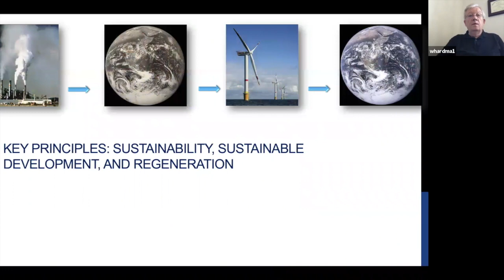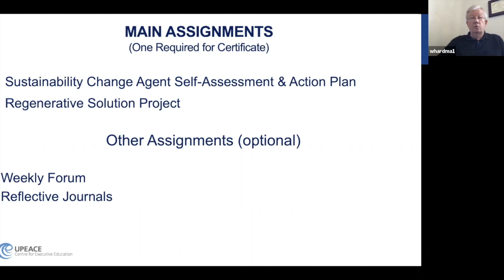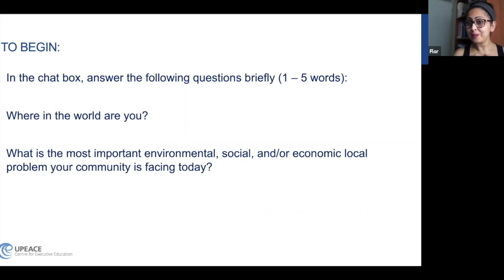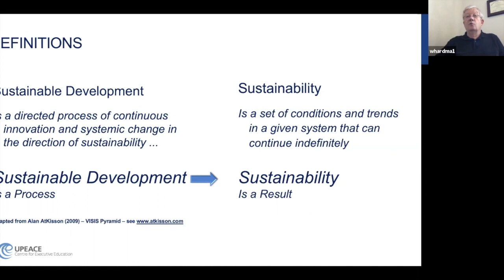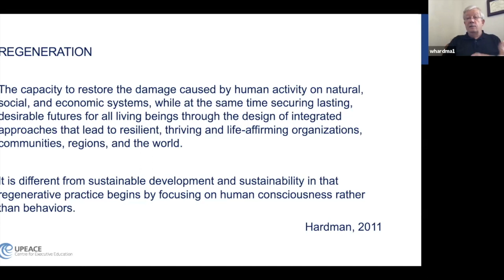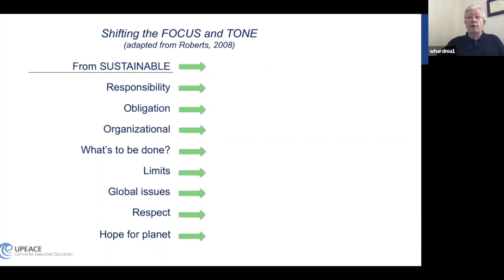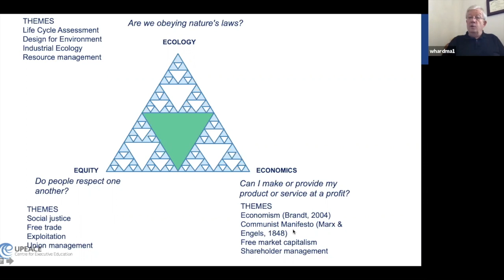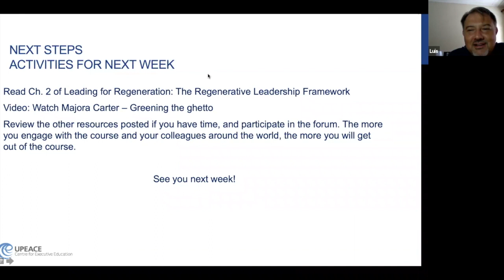Regenerative Leadership April 2019 Week 1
Key Principles: Sustainability, Sustainable Development, and Regeneration